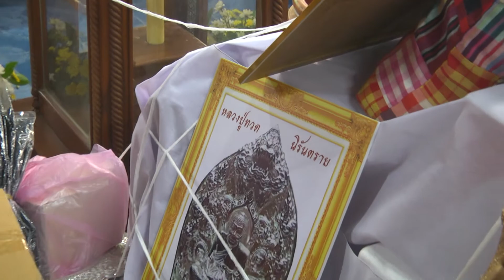ของขลังพระอาจารย์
รับผลิตงานต่างๆ ภาพยนต์ สารคดี ชีวประวัติ เพลงแหล่ นักร้อง mvมิวซิก สื่อแหล่ชีวประวัติ พระครูธรรมสรคุณ (เขียน ขนฺธสโร) วัดกะทิง เขาคิชฌกูฏ ไวพจน์ เพชรสุพรรณ ชมเพลงแหล่หลวงพ่อเขียนทั้งหมด กดติดตาม หลวงพ่อเขียน ขนฺธสโร หรือ ท่านพ่อเขียน, หลวงปู่เขียน พระเกจิอาจารย์อีกท่านหนึ่งแห่ง จันทบุรี อดีตเจ้าอาวาสวัดกะทิงท่านเป็นผู้มีอิทธิฤทธิ์และมีอิทธิปาฏิหาริย์ มีวิชาอาคมอันแก่กล้า โดยเฉพาะ ท่านสามารถใช้เวทมนตร์ สะกดพวกสัตว์ป่า ไม่ให้ออกมาเพ่นพ่าน ในตอนที่ เขาคิชฌกูฎ ได้เปิดให้ผู้คนขึ้นมาสักการะพระพุทธรูป ไหว้พระ และมากราบนมัสการท่าน อ่านต่อ

Blogger " เปิดเขาคิชฌกูฏ 16 ถึง7เมษา 59 'แถลงข่าวทหาร ชาวบ้านราชการ ตรีเพชร รับผลิตงานต่างๆ ภาพยนต์ สารคดี ชีวประวัติ เพลงแหล่ นักร้อง mvมิวซิก สื่อโฆษณา tv รายการโทรทัศ รับทำขวัญนาคโดย ศิลปินแห่งชาติ ติดต่อ TEL.

TrueWallet donation : 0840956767รับผลิตงานต่างๆ ภาพยนต์ สารคดี ชีวประวัติ เพลงแหล่ นักร้อง mvมิวซิก สื่อ